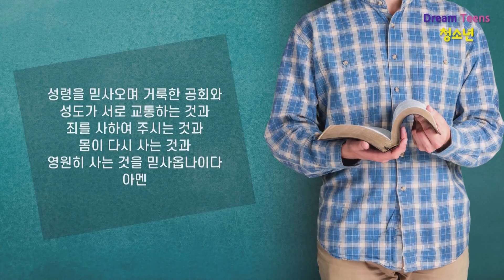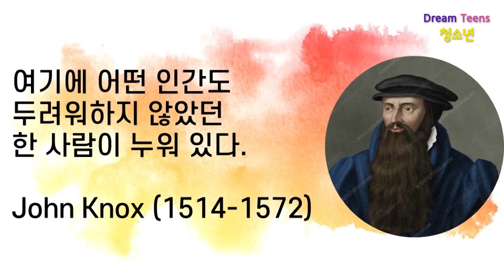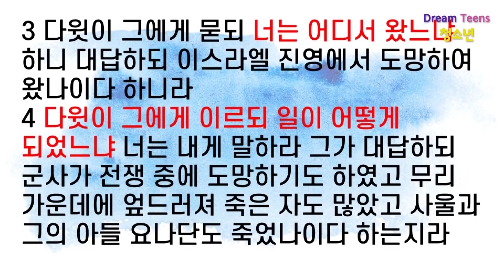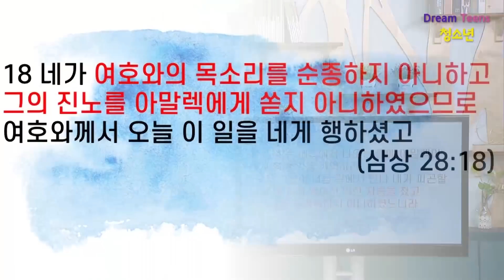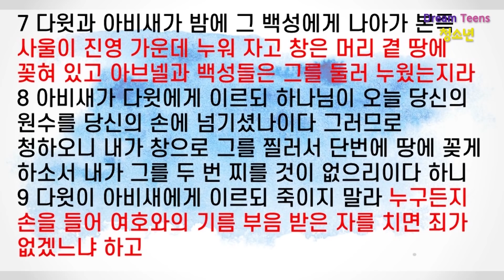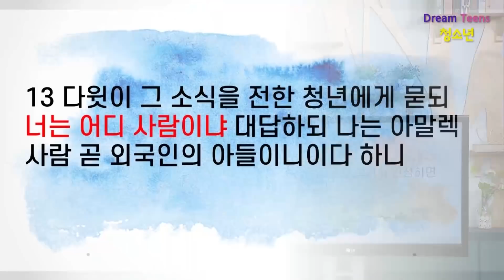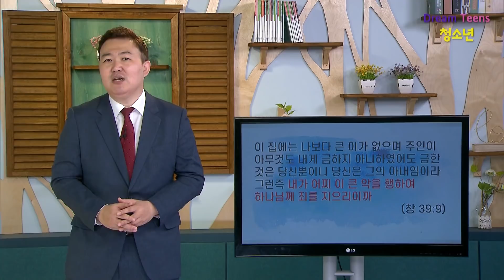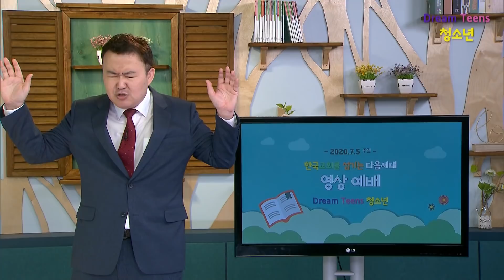20200705 청소년부 영상예배(정지운 목사)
제목 : 하나님을 두려워하는 자의 인생은 다르다 - 정지운 목사

주일 2부 : 7:55 ~ 9:15
주일 3부 : 9:55 ~ 11:15
주일 4부  : 11:55 ~ 13:15
주일 5부  : 13:55 ~ 15:20
주일 6부  : 15:55 ~ 17:20

수요 오전 : 10:50 ~ 12:20
수요 저녁 : 19:20 ~ 20:50

금요 예배 : 20:20 ~ 23:00